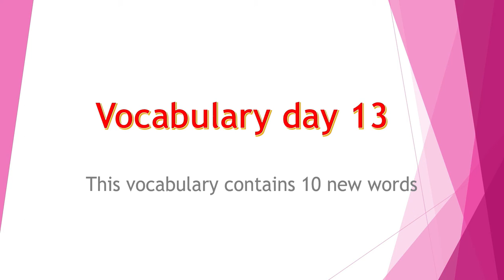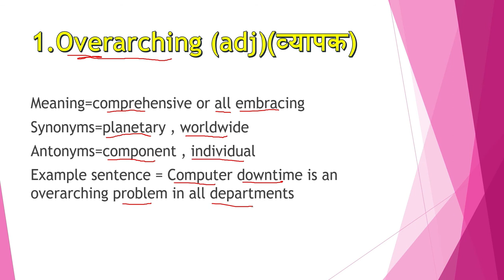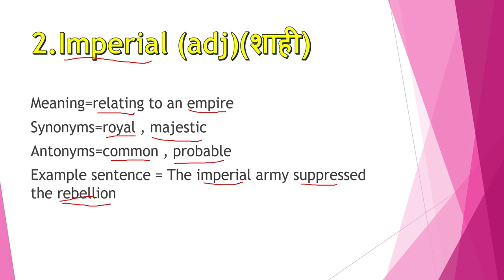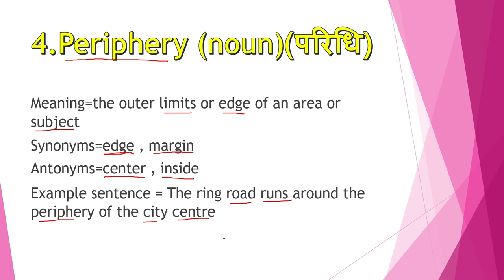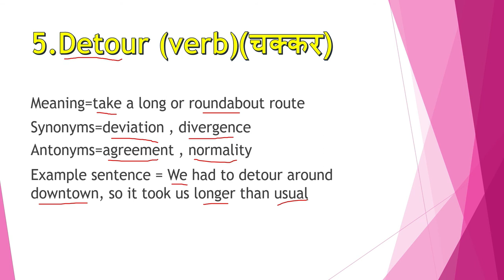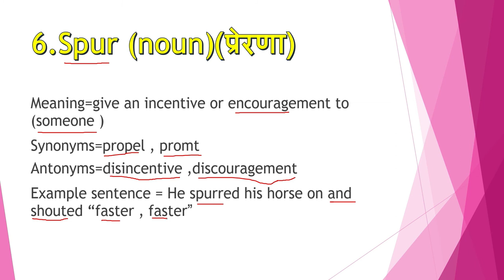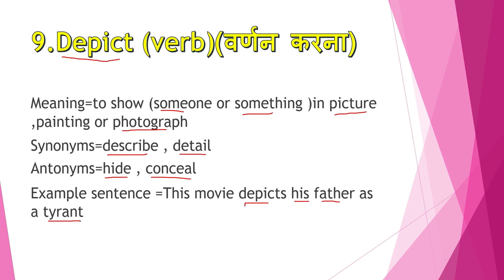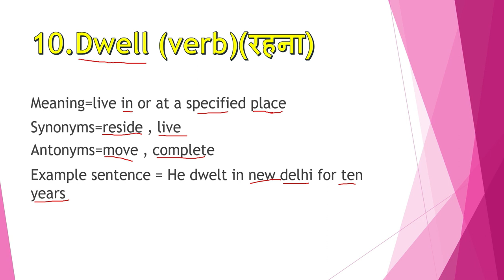Vocabulary (for SSC CGL/CHSL/MTS/CDS)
Vocabulary

Hi
I am Anuj
In this video I have covered 10 new words which are very helpful in your communication skills and writing skills